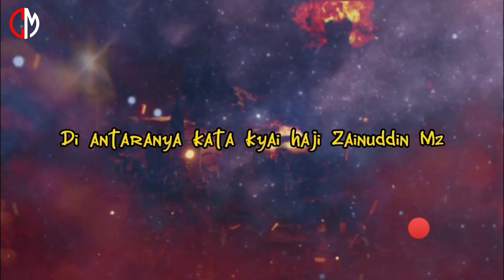ILMU AGAMA SANGAT WAJIB‼️KUATKAN AQIDAH - 2024 RAPATKAN BARISAN - Ceramahnya terbukti di zaman ini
JUDUL - ILMU AGAMA SANGAT WAJIB‼️KUATKAN AQIDAH - 2024 RAPATKAN BARISAN - Ceramahnya terbukti di zaman ini

PERHATIAN‼️Jangan lihat judulnya sajah - lebih fokus lihatlah juga isi nya 🙏 dan ini bukan apa yang kami ketahui atau pengetahuan kami yang sesungguhnya - ini tiada lain hanya mengambil dari berbagai sumber yang kami dapat🙏

Harap mohon dimaklumi, jika salah penyampaian materi atau sumbernya salah/sesat mohon diluruskan🙏
Jika beberapa artikel yg kami sampaikan ada kebenarannya menurut kalian sesuai Sunnah, silahkan tinggalkan jejak komentar🙏😊
Semoga bermanfaat 🤲
KEBENARAN HANYALAH HAK MILIK ALLAH SUBHANAHUWATA'ALA, KESALAHAN ADA DALAM DIRI KITA MASING-MASING

Gambar dan isi konten video adalah hak penggunaan wajar dan kami tidak memiliki hak sepenuhnya, melainkan buat bumbu isi channel supaya lebih menarik  para penggemar,

PEMBUATAN KONTEN VIDEO :
Asli hasil karya editing sendiri ( pribadi )

INGAT‼️SABDA NABI MUHAMMAD Rasulullah shallallahu ‘alaihi wa sallam:

إِذَا مَاتَ ابْنُ آدَمَ انْقَطَعَ عَمَلُهُ إِلاَّ مِنْ ثَلاَثٍ : صَدَقَةٍ جَارِيَةٍ، وَعِلْمٍ يُنْتَفَعُ بِهِ، وَوَلَدٍ صَالِحٍ يَدْعُوْ لَهُ

“Jika seorang anak Adam meninggal dunia maka terputuslah semua amalnya, kecuali 3 hal: shadaqah jariyah, ilmu yang bermanfaat, dan anak shaleh yang mendo’akannya.” (HR Muslim)

CM - CE TE ER MOTIVASI

Upload & Editoring Video
BY - Creative Channel CM - CE TE ER MOTIVASI

Ilustrasi gambar - Google
Editing - Kinemaster
             - Cap cut

Edit thumbnail
             - Thumbnail maker
             - Canva
             - PhotoRoom

🇮🇩 CE TE ER MOTIVASI 🇮🇩

Ulama, Menuntut ilmu, Ilmu agama,